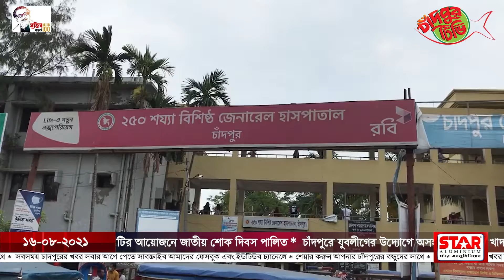চাঁদপুরে ফের করোনার টিকা দেয়া শুরু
চাঁদপুরে ৫ দিন বন্ধ থাকার পর আজ সোমবার থেকে ফের করোনার প্রথম ডোজ টিকা দেওয়া শুরু হয়েছে। একইসঙ্গে দ্বিতীয় ডোজ দেয়াও অব্যাহত থাকবে।
গত শনিবার রাতে চাঁদপুরে করোনার ২৭ হাজার ৬শ’ ডোজ টিকা আসায় সিভিল সার্জন অফিস এই সিদ্ধান্ত নেয়। তবে মজুদ ফুরিয়ে গেলে এবং নতুন করে টিকা পেতে দেড়ি হলে টিকা দেয়া বন্ধ হয়ে যেতে পারে বলেও জানানো হয়।

চাঁদপুর সিভিল সার্জন অফিস সূত্রে জানায়, টিকা সংকটের কারণে গত বুধবার থেকে চাঁদপুর জেলায় অনির্দিষ্টকালের জন্য করোনার টিকা দেয়া বন্ধ রাখা হয়। অন্যদিকে সাপ্তাহিক ছুটির কারণে ও জাতীয় শোক দিবস উপলক্ষে টিকাদান বন্ধ ছিল। সোমবার থেকে একযোগে প্রথম ও দ্বিতীয় ডোজ টিকা দেয়া শুরু করা হয়। পূর্বে রেজিস্ট্রেশনকৃতদের মধ্যে যারা এসএমএস পেয়েছেন তারাই টিকা নিচ্ছেন।

চাঁদপুর জেলায় এখন পর্যন্ত ২ লাখ ৬৩ হাজার ৯০৫ জন করোনা ভাইরাসের টিকা গ্রহণ করেছেন। এর মধ্যে প্রথম পর্যায়ের প্রথম ডোজ গ্রহণ করেছেন ৬০ হাজার ৩৯০ জন ও দ্বিতীয় ডোজ গ্রহণ করেছেন ৫২ হাজার ৪১৮ জন। দ্বিতীয় পর্যায়ের প্রথম ডোজ গ্রহণ করেছেন ১ লাখ ৪৮ হাজার ৮৯৭ জন ও ২ হাজার ২০০ জন দ্বিতীয় ডোজ গ্রহণ করেছেন বলে জানান সিভিল সার্জন ডা. সাখাওয়াত উল্লাহ।

জেলায় এ পর্যন্ত করোনার টিকার জন্য মোট ৫ লাখ ১৭ হাজার ৩৩ জন রেজিস্ট্রেশন করেছেন। এর মধ্যে প্রথম পর্যায়ে ৭৭ হাজার ৫৮ জন ও দ্বিতীয় পর্যায়ে ৪ লাখ ৩৯ হাজার ৯৭৫ জন।

ডা. সাখাওয়াত উল্লাহ জানান, চাঁদপুর জেলায় এ পর্যন্ত করোনার টিকা এসেছে ৩ লাখ ১০ হাজার ৬০০ ডোজ। এর মধ্যে অ্যাস্টেজেনেকার ১ লাখ ২৮ হাজার ডোজ ও সিনোফার্মের ১ লাখ ৮২ হাজার ৬০০ ডোজ।